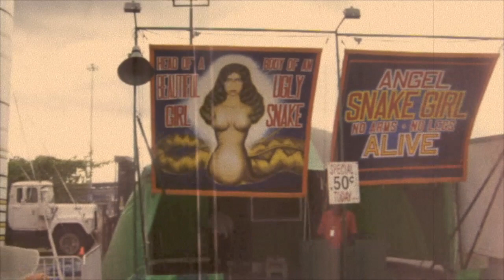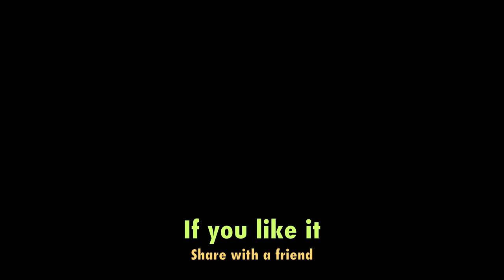Snake Girl, I Was A Circus Freak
Life can be a circus. Our choices can bring happiness or distress. In episode 8 Patsy explores this subject. Millie Haskins reveals how her rebellious ways got her into much trouble along the way.